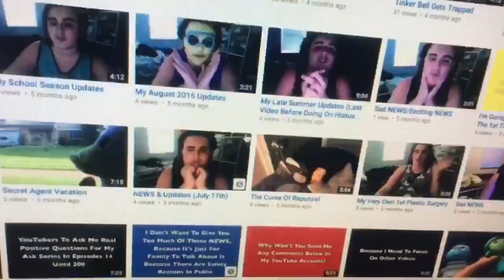Remembering My Old Channel (2012-2016)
I still miss my old channel and my old videos so much, I wish it still existed, including today. And I recorded this video on December 31, 2015. The day before an unpredictable year "2016" came along. And this video took place about almost 9 months before it got terminated by Camden Lamont.

If you have any old videos from my channel, please let me know. If you want to upload my long lost videos, make sure you get permission from me so that you can do it without stealing. Ask me first before you upload my own videos that they're not yours.